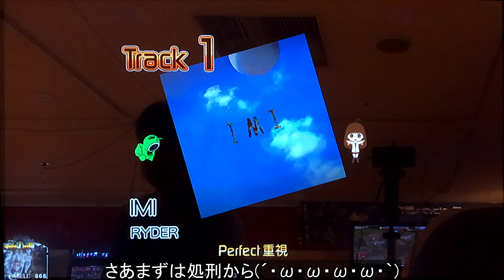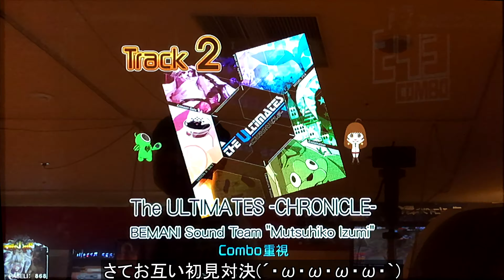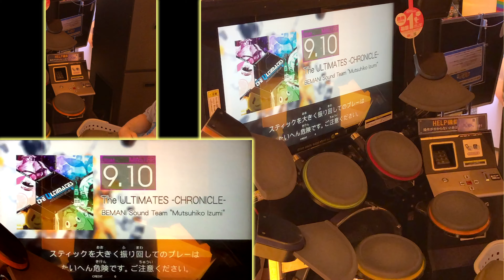ぎるたん(´・ω・ω・ω・ω・｀) [GITADORA EXCHAIN] The ULTIMATES -CHRONICLE- 初見プレイ！